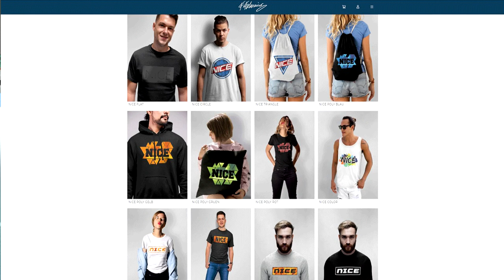Krankes DERBY AC MAILAND vs. INTER 11 Meter schießen + SOFTAIR Bestrafung! - Fifa 20 Ultimate Team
Krankes DERBY AC MAILAND vs. INTER 11 Meter schießen + SOFTAIR Bestrafung! - Fifa 20 Ultimate Team Deutsch FifaGaming

DANKE